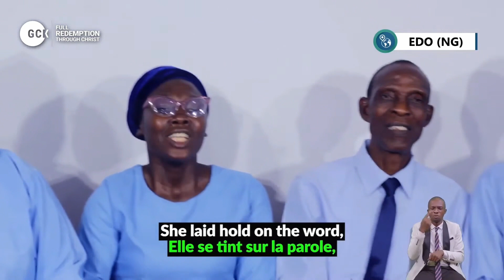Calvary Offers New Hope by DCLM Cote D’Ivoire Choir || Day 6 || Full Redemption || GCK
Calvary Offers New Hope by DCLM Cote D’Ivoire Choir at the November GCK.
Namaste!! Your package is ready!! Come and claim merciful interventions, miraculous signs, and marvelous wonders, through Christ's full redemption, at this Global crusade with Pastor (Dr.) W.F Kumuyi